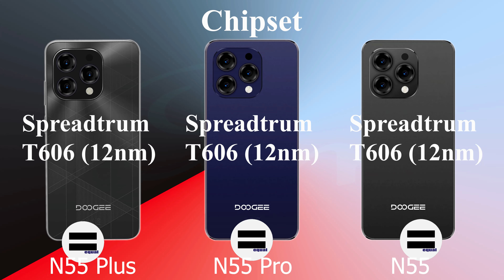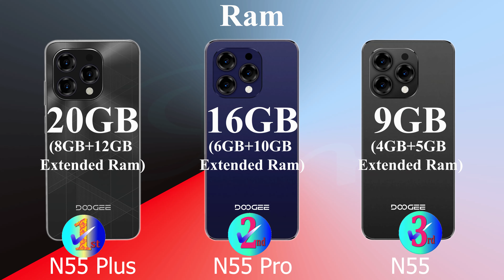Doogee N55 Plus vs N55 Pro vs N55: Ultimate Comparison & Which One is Best?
Welcome to our in-depth comparison of the Doogee N55 series! In this video, we break down the key features, performance differences, and overall value of the Doogee N55 Plus, N55 Pro, and the original N55. Whether you're considering an upgrade or trying to choose the best model for your needs, we've got you covered.

📱 What You'll Learn:

    Detailed specs and features of each model
    Performance benchmarks and real-world usage
    Camera quality and battery life comparisons
    Price and value analysis

Timestamps:
00:00 Intro
00:06 Dimensions
00:20 Display
00:36 Processor/OS
01:01 Storage
01:22 Rear Camera
01:54 Front Camera
02:07 Battery
02:25 Wi-Fi
02:36 Network
02:53 Colors
03:08 Others
03:26 Price
03:36 Release on
03:50 Conclusion – Which one is the Winner?

👉 Which Doogee N55 Model is Right for You? Watch until the end for our final verdict and recommendations based on different use cases.